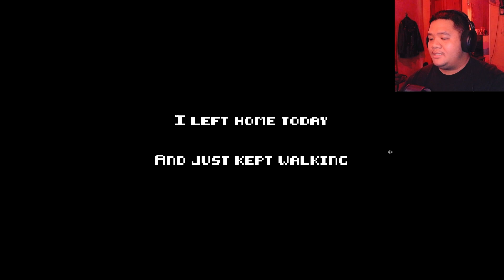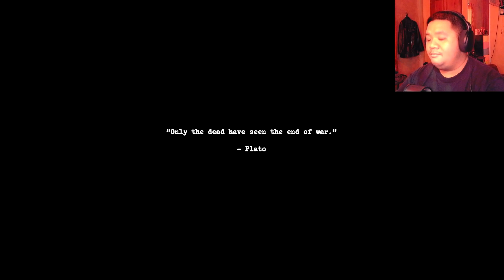I Can See You... | 3 Scary Games #44